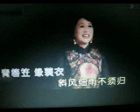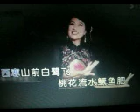渔歌子【WB】（甫人--- 余惠承） 2024 3 30